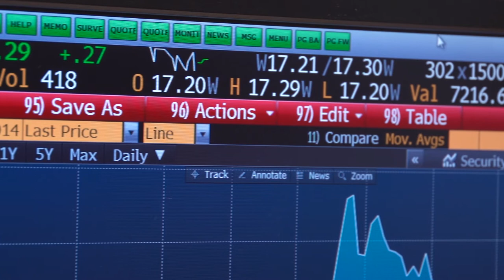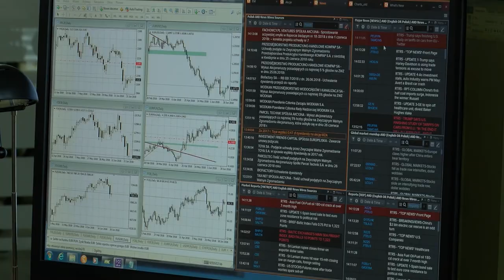Czy wojna handlowa doprowadzi do stanu podwyższonego ryzyka?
Wypowiedź: Marek Rogalski, główny analityk walutowy Domu Maklerskiego Banku Ochrony Środowiska S.A.

Donald Trump zapowiedział wdrożenie 20 proc. cła na import aut z Unii Europejskiej, jeżeli ta nie zrezygnuje z ceł odwetowych wprowadzonych po tym, jak USA nałożyły wyższe stawki na stal i aluminium. Tymczasem Wall Street Journal podgrzewa jeszcze plotki i informuje o planach Białego Dom związanych z blokowaniem chińskich inwestycji w obszarze technologii w USA, a także możliwości zablokowania eksportu technologii do Chin.

- Widzimy wzrost przynajmniej na razie słownej eskalacji, czyli wdrożenia kolejnych ceł przez administrację USA i zapowiedzi odwetu. Już zobaczyliśmy odwet ze strony Unii Europejskiej, która wprowadziła cła na motocykle harley davidson - mówi newsrm.tv Marek Rogalski, główny analityk walutowy Domu Maklerskiego Banku Ochrony Środowiska S.A i wyjaśnia. - Rynki finansowe są na razie spokojne, bo mamy nadzieje na to, że to wciąż jest element negocjacji.

Co może wyniknąć z trwającej wojny handlowej? Jak zauważa Marek Rogalski skutków długofalowych byśmy nie zobaczyli w sytuacji kiedy rzeczywiście wojna handlowa by nabrała realnego tempa. Natomiast jeżeli to się zacznie przekuwać np. na pogorszenie się nastrojów konsumenckich, na pogorszenie się relacji biznesowych, to gdzieś w końcu może się przełożyć na spowolnienie globalnej gospodarki. W takim układzie mamy podwyższone ryzyko na rynkach finansowych i to może się odbijać też na naszym polskim złotym.